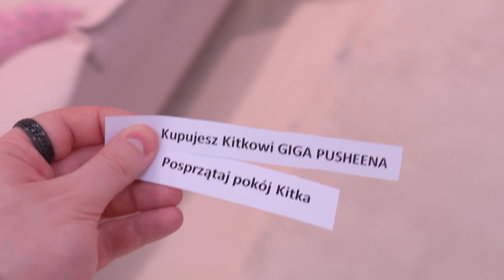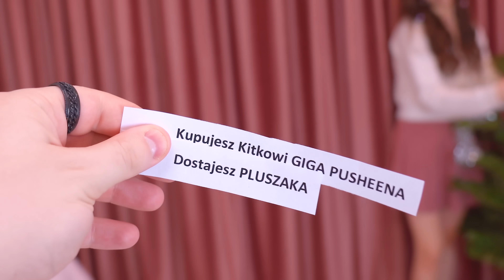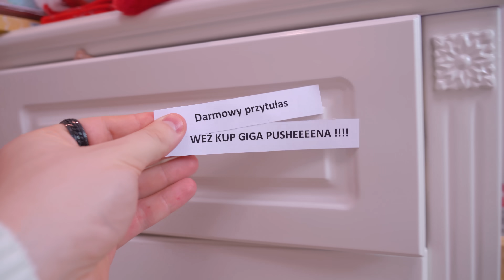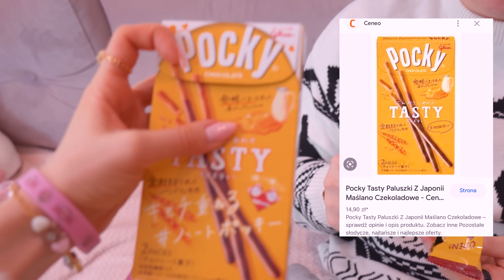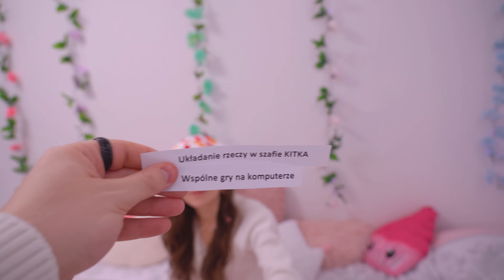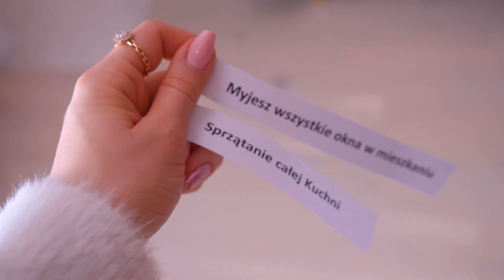NIE WYBIERZ ZŁEJ KARTKI CHALLENGE!😱😅😰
Sto całusów 💖
Ana